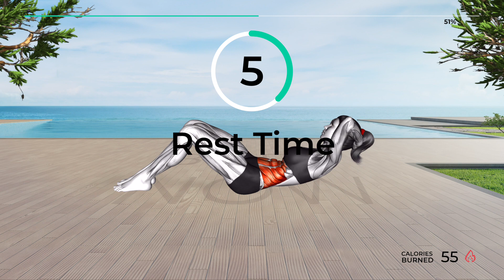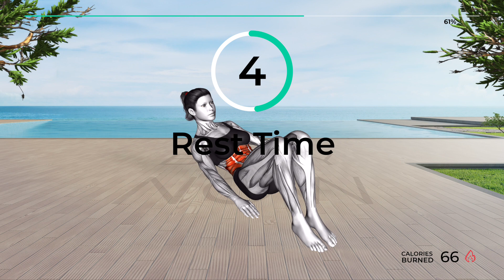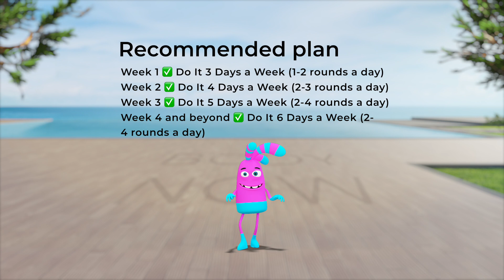➜ 10-Minute Lazy Woman's Workout to KILLING That Stubborn Belly Fat